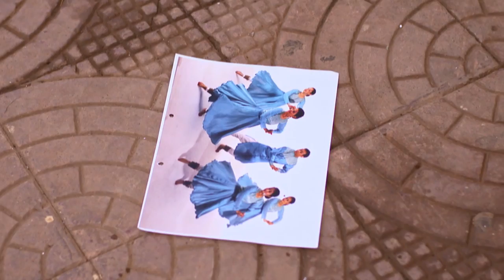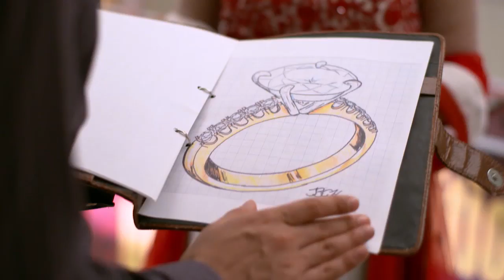STAR AKM 2 31 TD 27 11 17